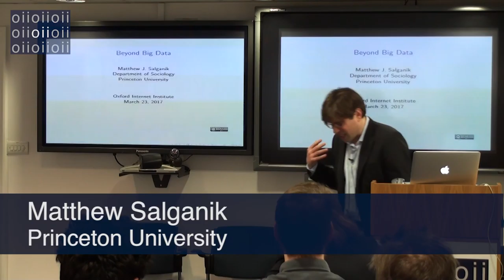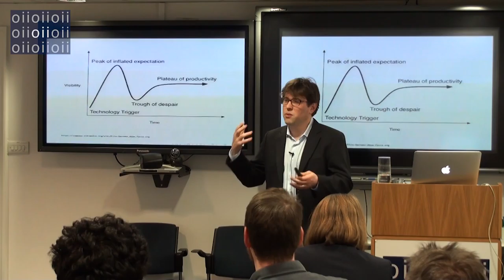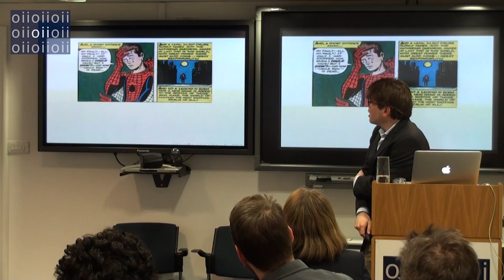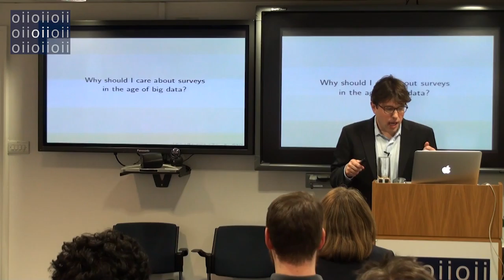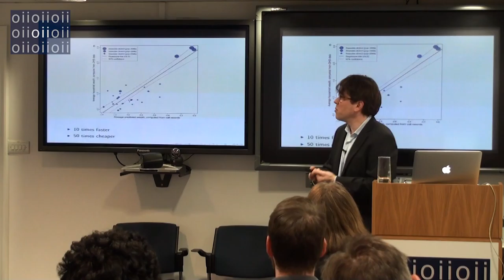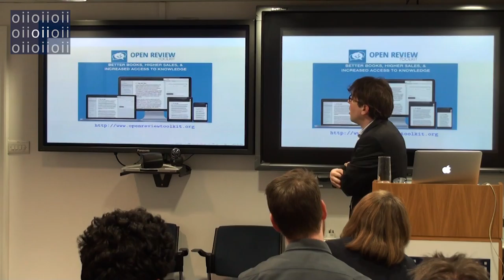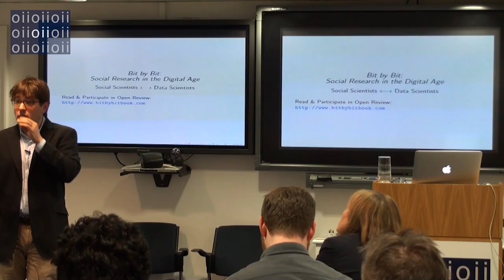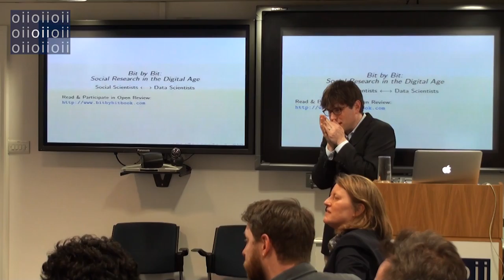Beyond Big Data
The Oxford Internet Institute is excited to welcome Matthew J. Salganik from Princeton University Department of Sociology for his talk 'Beyond Big Data'. The event will be followed by a drinks reception.

Abstract
The digital age has transformed how we are able to study social behavior. Unfortunately, researchers have not yet taken full advantage of these opportunities because we are too focused on “big data,” such as digital traces of behavior. These big data can be wonderful for some research questions, but they have fundamental limitations for addressing many questions because they were never designed to be used for research. This talk will argue that rather than focusing on “found data”, researchers should use the capabilities of the digital age to create new forms of “designed data.” I’ll provide three templates that researchers can use to combine the strengths of found data and designed data, and I’ll illustrate these templates with recent empirical studies. This talk is based on my forthcoming book—Bit by Bit: Social Research in the Digital Age—which is currently in Open Review

Matthew Salganik

Matthew Salganik is Professor of Sociology at Princeton University, and he is affiliated with several of Princeton’s interdisciplinary research centers: the Office for Population Research, the Center for Information Technology Policy, the Center for Health and Wellbeing, and the Center for Statistics and Machine Learning. His research interests include social networks and computational social science. He is the author of the forthcoming book Bit by Bit: Social Research in the Digital Age.